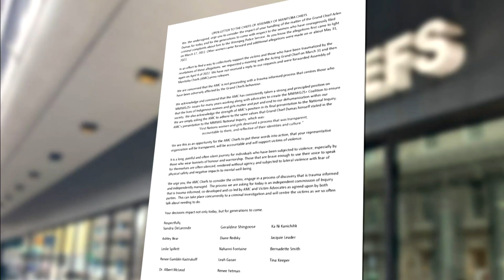Woman who filed sexual assault complaint against AMC grand chief comes forward | APTN News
The woman who filed a sexual assault complaint against Assembly of Manitoba Chiefs Grand Chief Arlen Dumas has come forward in a Facebook post.